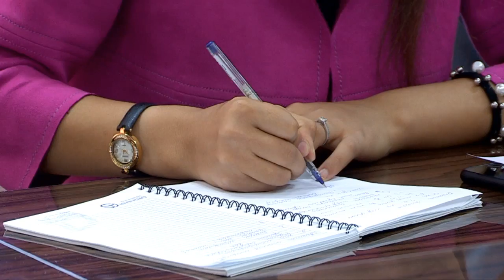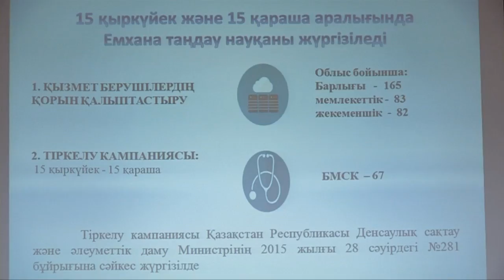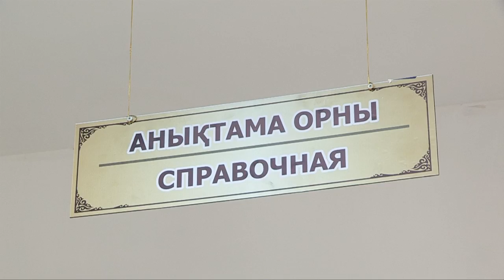Емхананы таңдауға болады